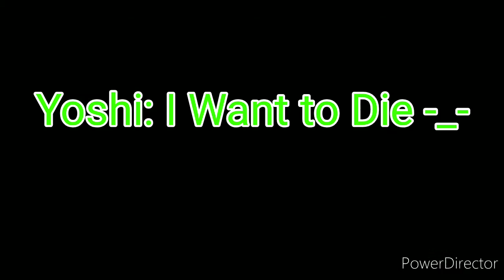Elite: Yoshi Works at Hotel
...Meanwhile in Hawaii hotel.